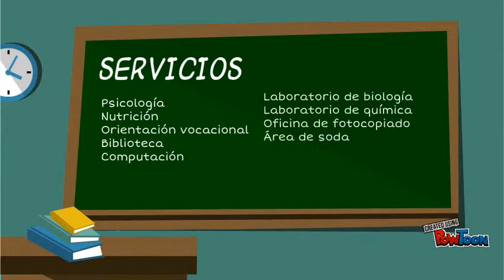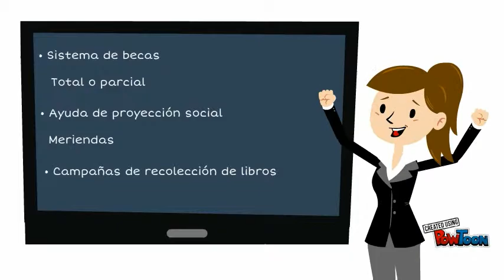¿Por qué el Colegio María Inmaculada es la mejor?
Elegir el centro educativo para tus hijos no es una tarea fácil ni sencilla.-- Created using PowToon -- Free sign up -- Create animated videos and animated presentations for free.  PowToon is a free tool that allows you to develop cool animated clips and animated presentations for your website, office meeting, sales pitch, nonprofit fundraiser, product launch, video resume, or anything else you could use an animated explainer video. PowToon's animation templates help you create animated presentations and animated explainer videos from scratch.  Anyone can produce awesome animations quickly with PowToon, without the cost or hassle other professional animation services require.